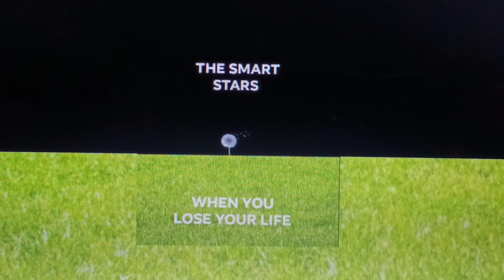The Smart Stars- Breaking Story